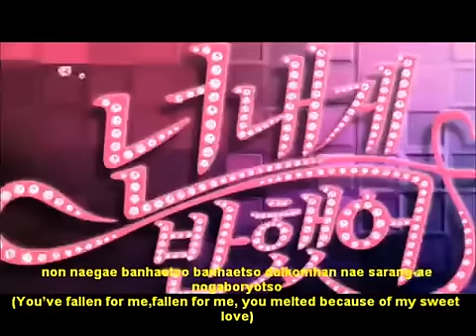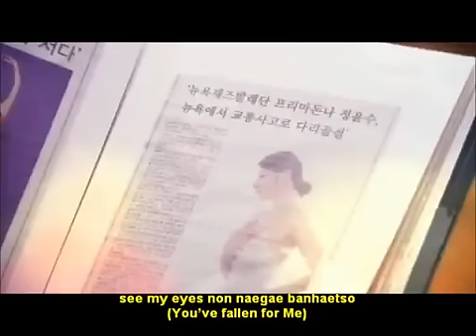Heartstrings OST -You_ve fallen for Me [English Trans+Romanization]